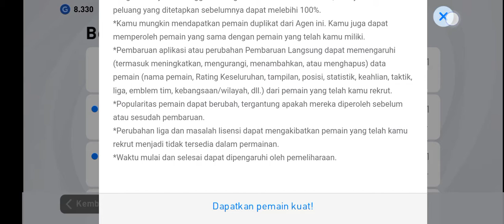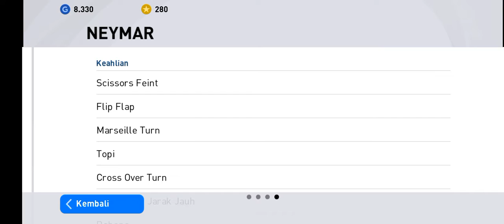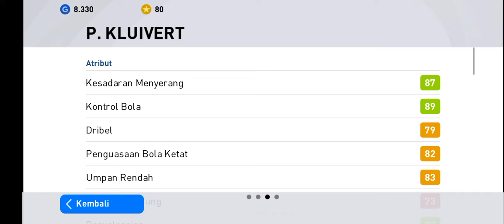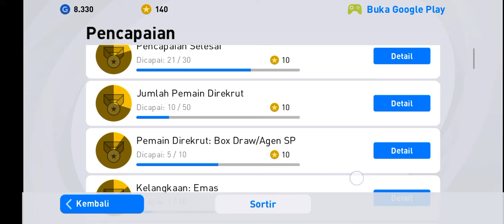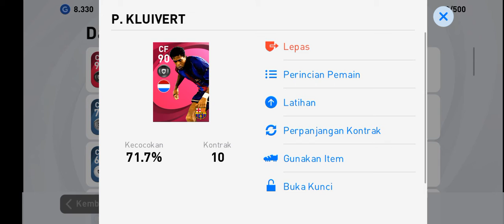TRIK ICONIC MOMENT BARCELONA APA ADANYA, COOOOLLL!!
HALLO GUYS!!! pada kesempatan kali ini saya ingin mencoba ngeroll iconic moment dari Barca, tanpa trik apa adanya mencoba peruntungan 😅